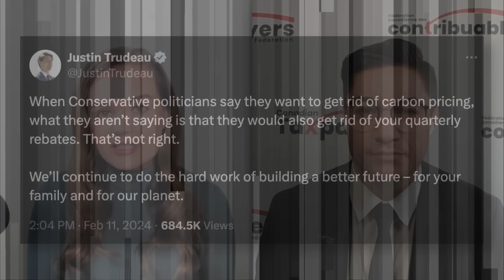Will Trudeau go down with his carbon tax?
A new Parliamentary Budget Officer report confirms that Canadian households are paying more in federal fuel charges and related taxes than they receive back through rebates. Canadian Taxpayers Federation federal director Franco Terrazzano joined True North’s Rachel Parker to analyze the report’s findings and discuss how this growing burden has become a major political liability for Trudeau’s government.